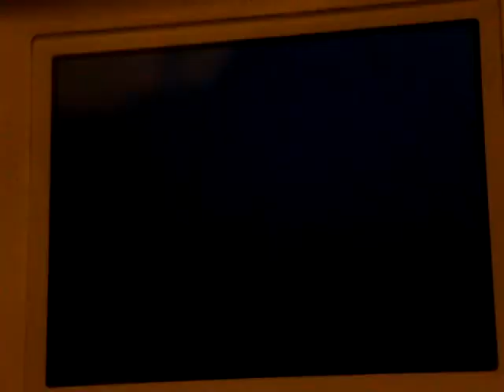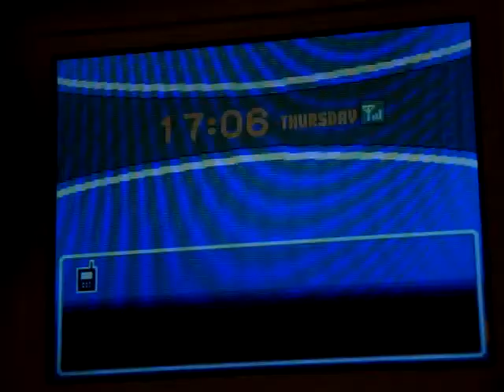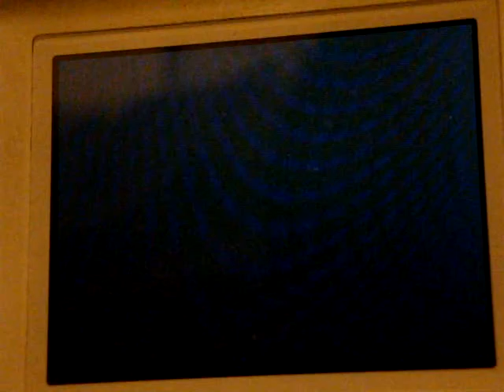Let's Play Pokemon Soul Silver #18: Goldenrod City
I made it 2 goldenrod